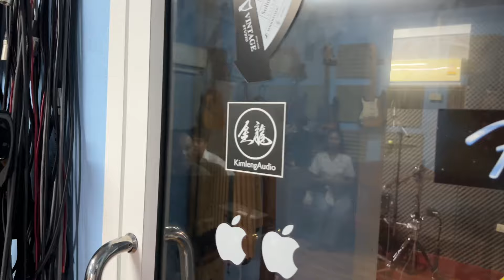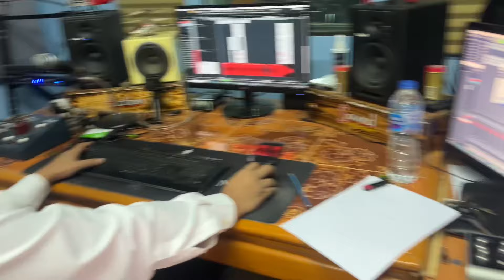อัดเพลง..ตัวรับเจ็บ & แฮงใกล้ แฮงเขิน